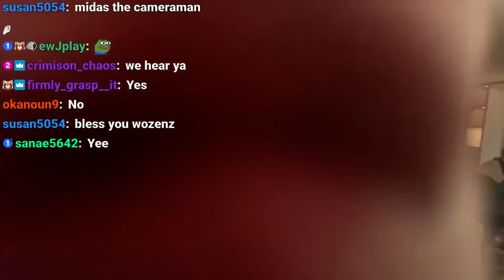WE PLAYED FEAR PONG!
Yo so while I was in Amsterdam, we played fear pong. It ended up being so fun and got very wild haha. I'm back though so hope y'all enjoy the content I made while I was out there!